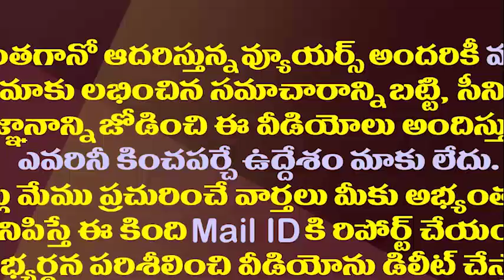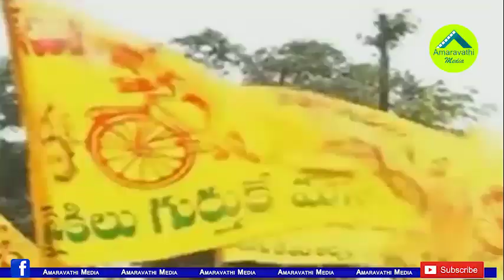డాక్టర్ సుధాకర్ ఇంటికెళ్లి లోకేష్ బుక్కయ్యారా..టీడీపీలో ఇదే చర్చ||Why Lokesh went for sudhakar house